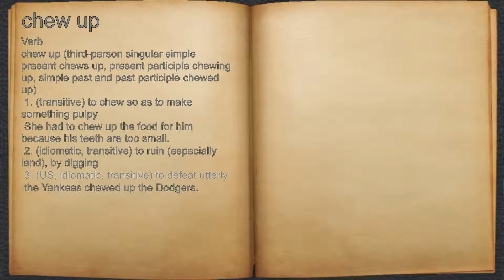What does chew up mean?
A spoken definition of chew up.

Intro Sound:
Typewriter - Tamskp